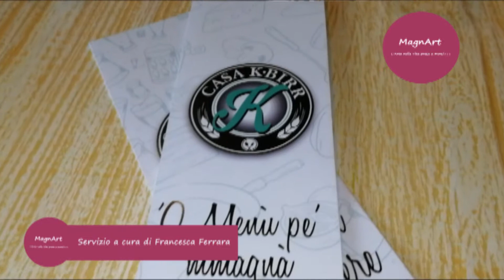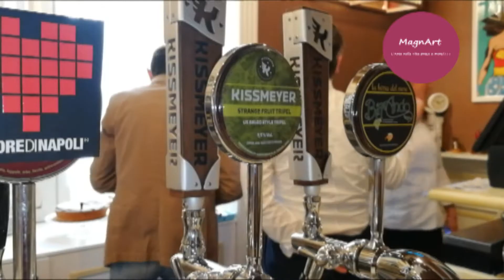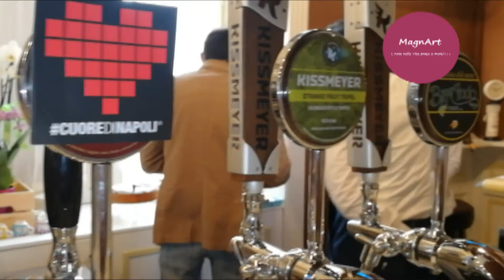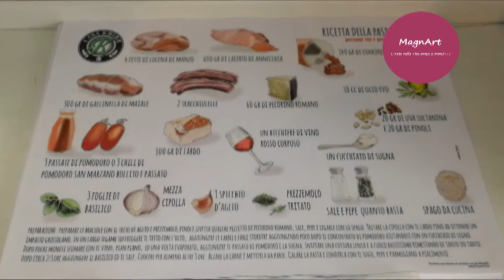MAGNARTNEWS - Casa KBIRR: Fabio Ditto e Sabrina Russo raccontano il nuovo locale di Torre del Greco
TORRE DEL GRECO (NA): Casa KBirr è il locale di Fabio Ditto sito al Corso Vi. Emanuele n. 52 dove la produzione della sua etichetta di birra artigianale trova casa nel nome della tradizione napoletana messa a tavola dalla lady chef Sabrina Russo.

📌servizio a cura di FRANCESCA FERRARA @NetNewsMaker📌

👍 ⇩ SEGUI ⇩ 💪